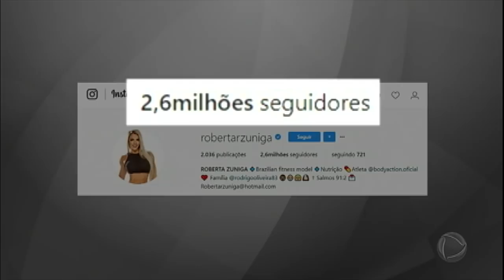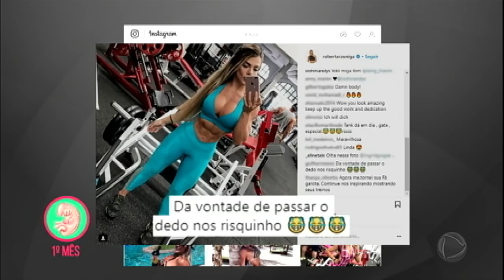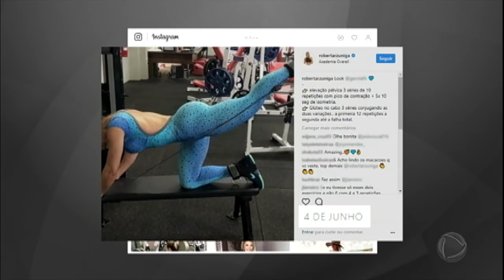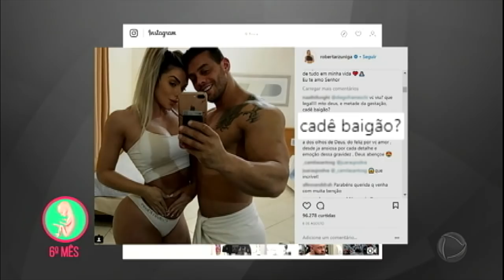Musa fitness só descobre gravidez aos seis meses de gestação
Roberta não imaginava que pudesse estar grávida e, por isso, manteve seu treino e dieta restrita. Assista!